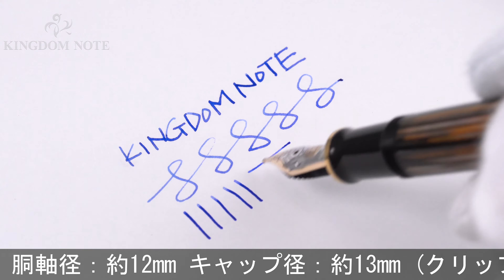Pelikan ペリカン 万年筆 スーベレーン M400 茶縞 F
多少のスレ･小キズ等みられますが総じて程度良好。2016年限定品

本体材質：樹脂
ペン先材質：14金
字幅：F(細字)
機構：吸入式
全長：約148mm (筆記時)
胴軸径：約12mm
キャップ径：約13mm (クリップ除く)
最大径：約17mm (クリップ含む)
重さ：約16g
付属品：なし